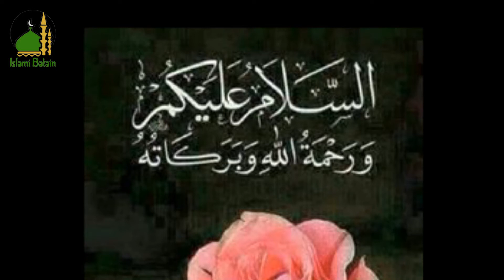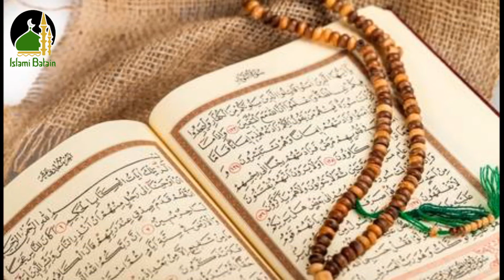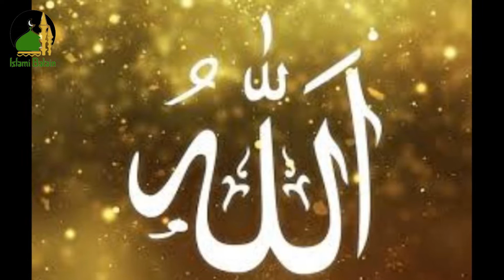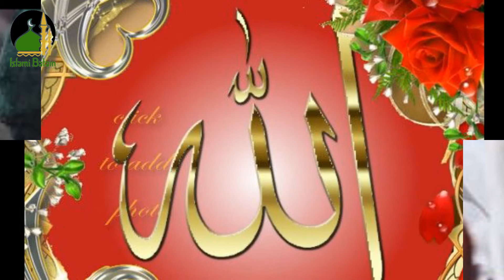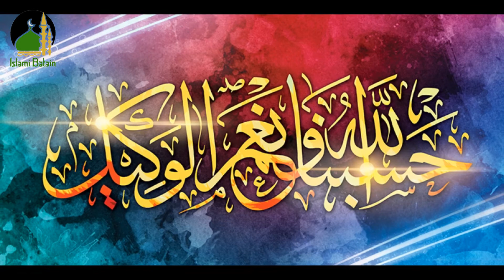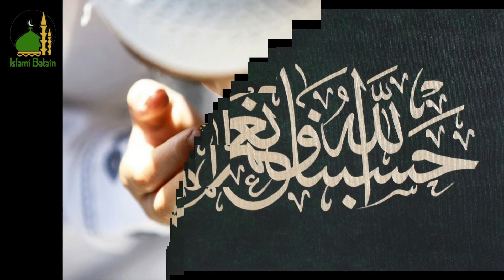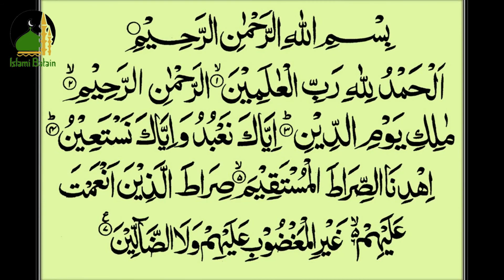As Dua Ko Parhne Ka Mamool Bana Lain | Sari Zindagi MaSaib o Mushkalat Se Nijat Pain Ge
Assalam-o-Alaikum!
Aj hum apko As Dua Ko Parhne Ka Mamool Bana Lain Sari Zindagi MaSaib o Mushkalat Se Nijat Pain Ge

Shukriyaaa...!